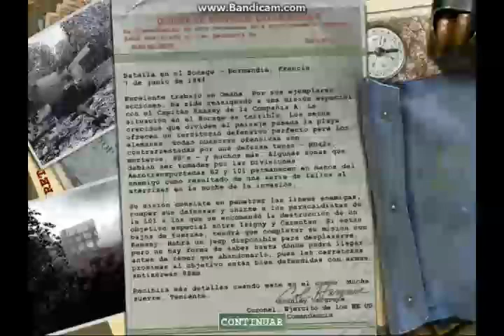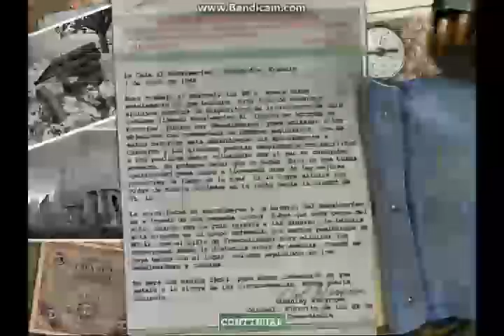Captian Ramsey wants some BOYS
I had no idea how to call this one.